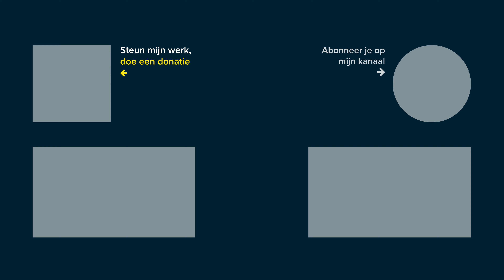Automobilist aangehouden na crash met hoge snelheid op de N50 bij Hattem - ©StefanVerkerk.nl